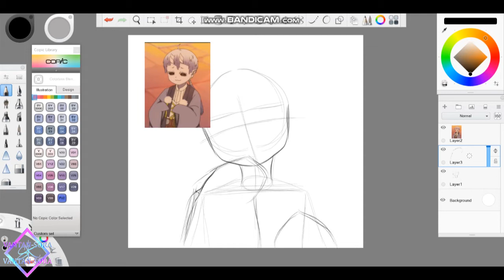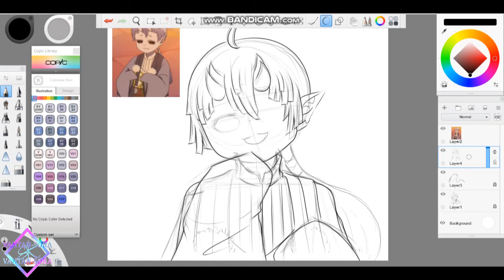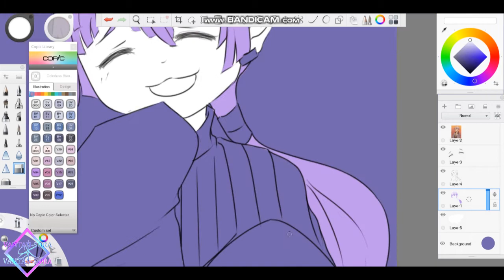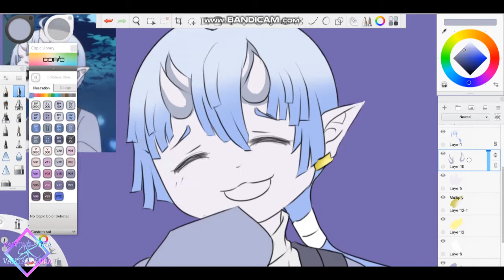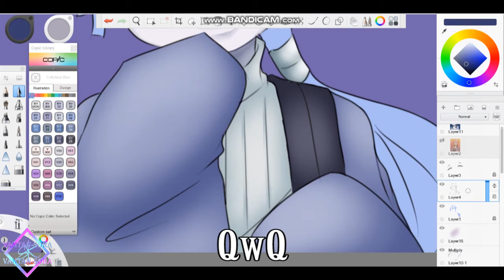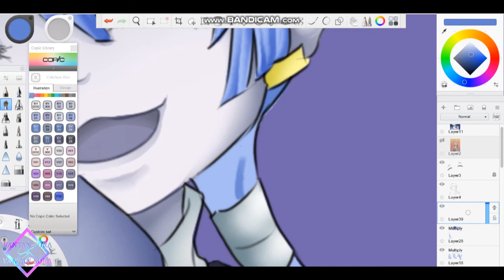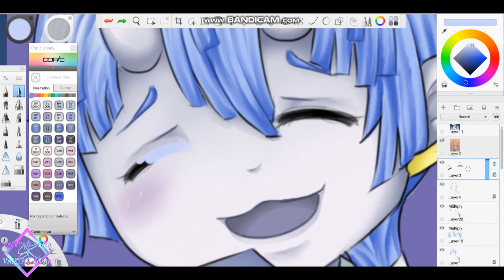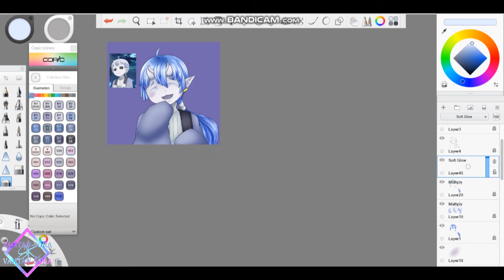[Speedpaint] Somali and the Forest Spirit - Shizuno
I finally have the time to upload this! :D I've made this like last April 6,2020 and then I have to find good music too~ Btw, I don't know if I got Shizuno's colors right... TwT

I don't usually do speedpaints so this is like my first 2020 speedpaint lol But I'll try to record more of my drawings...maybe xD

Song/Music Credits:
Song : JayJen - Sparkle (Max Music No Copyright)

Song : Scandinavianz - Sunray Valley (Max Music No Copyright)

Song : LiQWYD - Morning (Max Music No Copyright)

Song : Ikson - Present (Max Music No Copyright)

Song : SKANDR - Faith (Max Music No Copyright)

Song : MBB - Good Vibes (Max Music No Copyright)